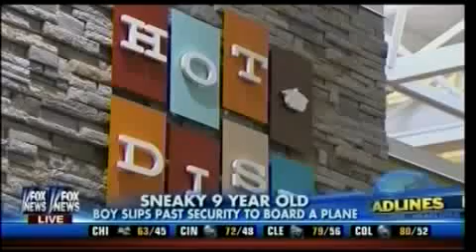Fast And Furious Book ATF Blocking Whistleblower Book For "Morale"